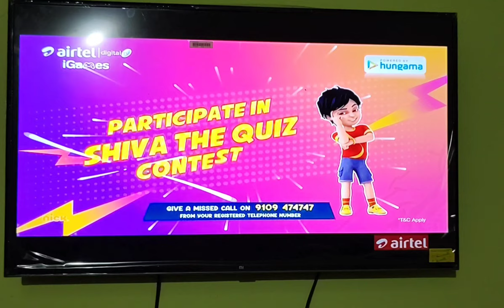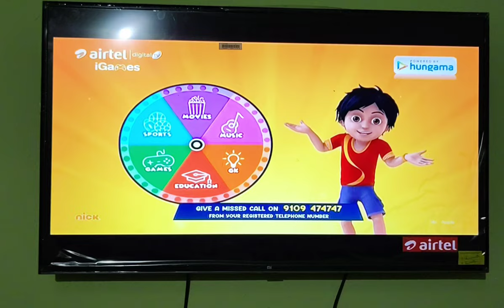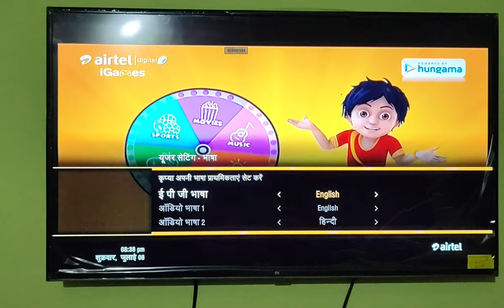Airtel HD set top box language change || एयरटेल एचडी सेट टॉप बॉक्स भाषा परिवर्तन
Airtel HD set top box language change
1) Airtel HD set top box language change
2) एयरटेल एचडी सेट टॉप बॉक्स भाषा परिवर्तन
3) airtel dth language change
4) airtel dish language change

Disclamer-